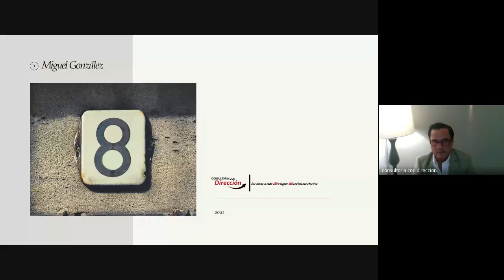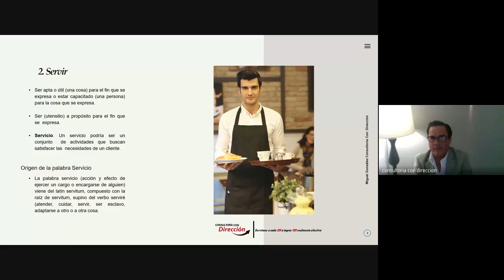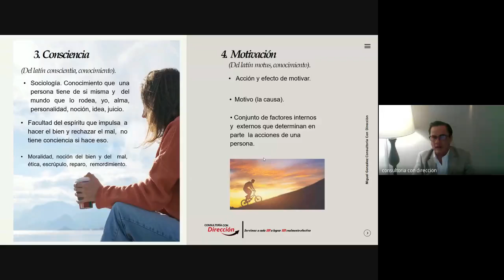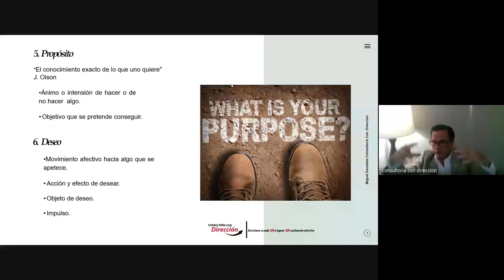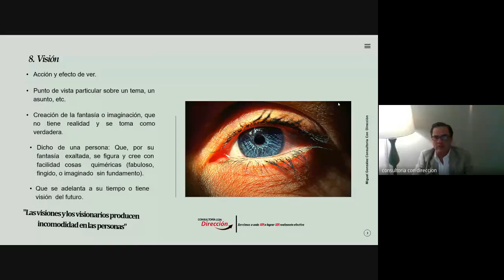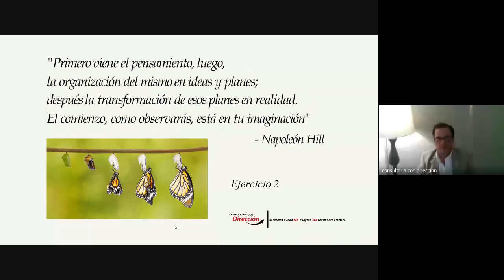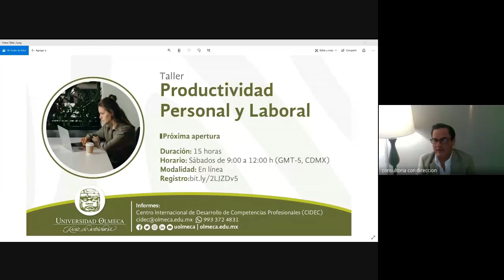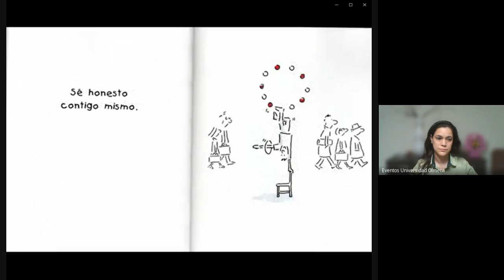Webinar «Los 8 Conceptos que Debemos Comprender para Servir en Nuestro Trabajo»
Impartido por el Lic. Miguel González Gutiérrez de Velasco